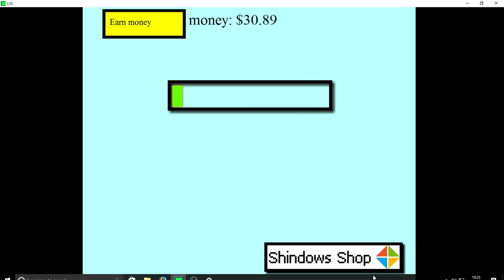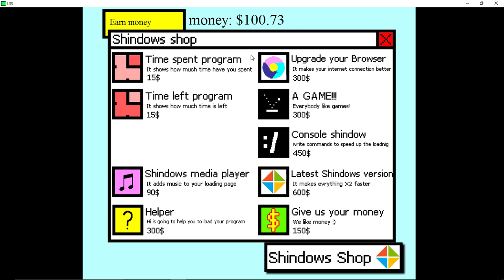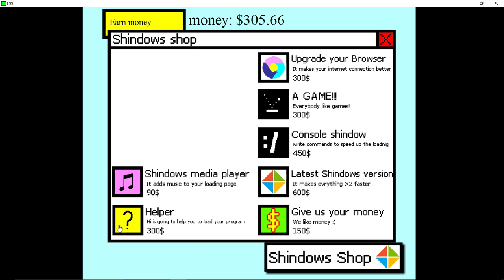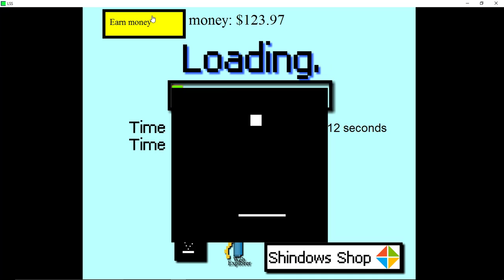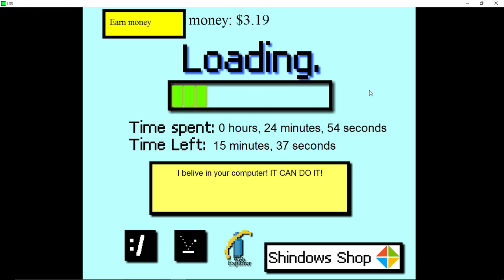FUEL FOR THE FIRE! / Loading Bar Simulator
Ever wonder what it is like to eventually go insane?! Well this "game" is for you!